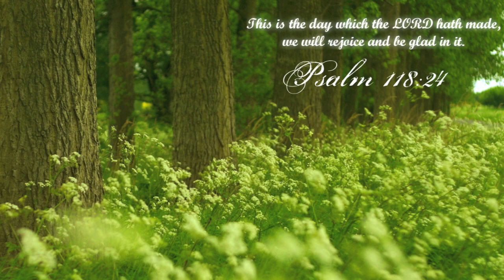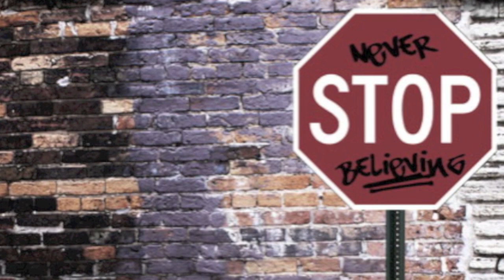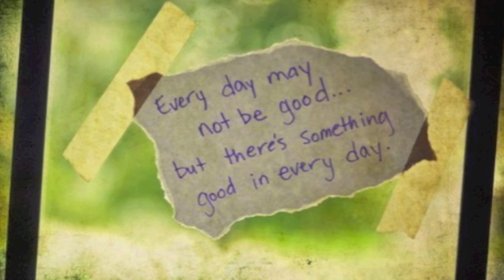J Moss (feat. Kierra Sheard & Karen Clark Sheard) "Good Day"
This is track 6 from the 2012 CD entitled "V4...The Other Side".